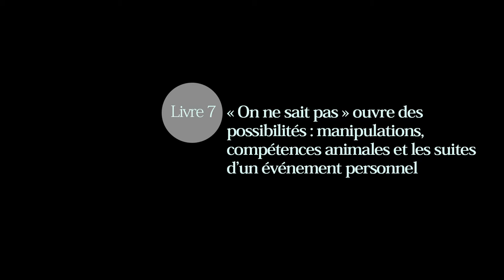Vinciane Despret. Livre 7. « On ne sait pas » ouvre des possibilités : manipulations, compétences...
« Vinciane Despret. Livre 7. « On ne sait pas » ouvre des possibilités : manipulations, compétences animales et les suites d’un événement personnel »

Madame Despret est professeure à l’Université de Liège

Date : 19 décembre 2019 (Sagriès, France)